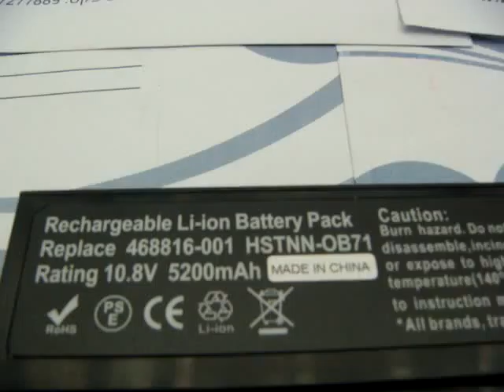DV3000 5200MAH סוללה למחשב נייד HP